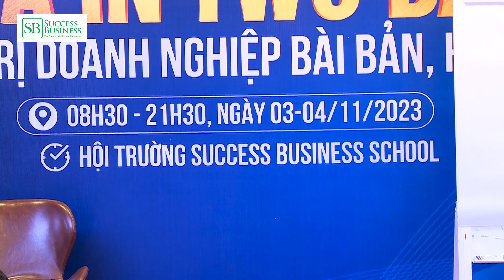Bạn không bao giờ lớn hơn suy nghĩ của mình | Tiến sĩ Tô Nhật